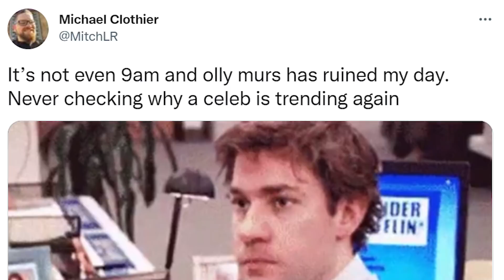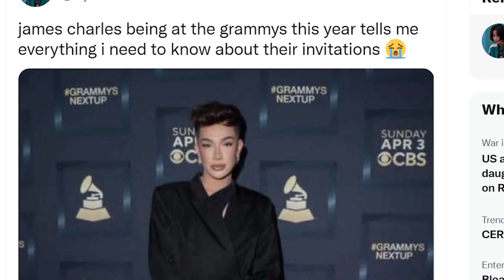Top 10 Celebrities That Should Be BANNED On TikTok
TikTok is taking the world by storm with over 1 billion annual users. Some people managed to find fame and fortune on the platform.  Others managed to embarrass  and cancel themselves. So today let's take a look at some celebs who should just stay off TikTok once and for all.

00:00 - Intro
00:15 - Olly Murs
01:01 - Madonna
01:52 - North West
02:44 - Jake Paul
03:23 - Tana Mongeau
03:55 - Jason Derulo
04:32 - Will Smith
05:21 - Howie Mandel
06:00 - Bella Thorne
06:40 - James Charles

PRODUCER & FILMED BY:
Chris Stiuso